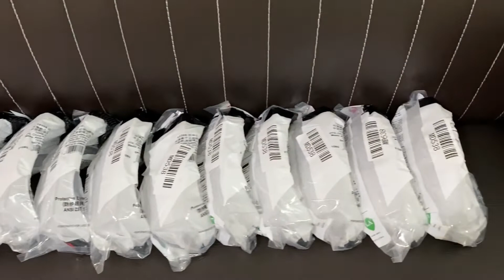🇸🇬新加坡工作｜Annual Leave Vlog (1)｜線上英文課、Apple store上課@MBS、不專業綠咖喱、Sentosa走走放鬆 • 2021/06/01-02🇸🇬